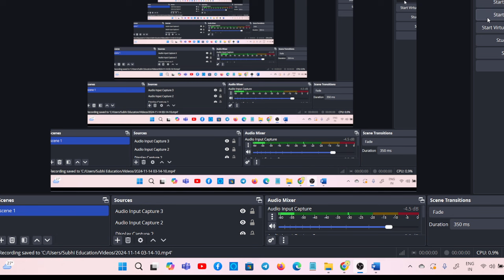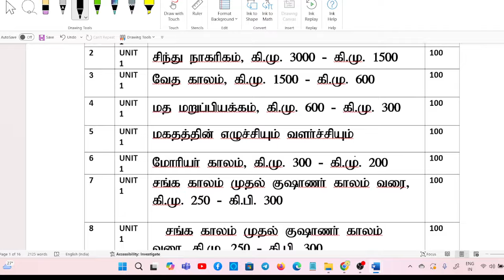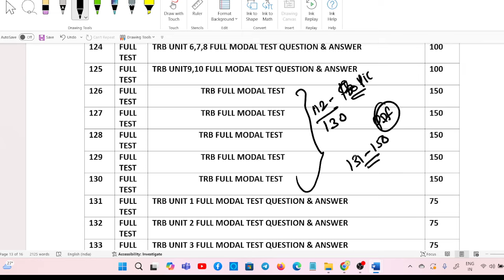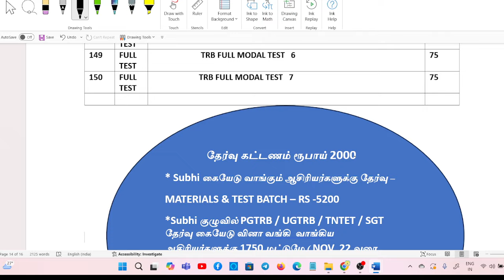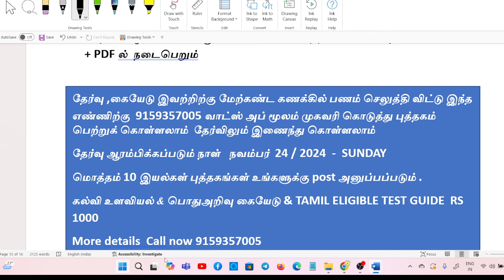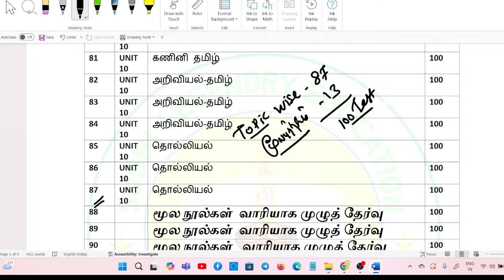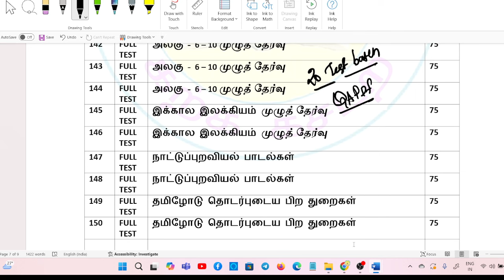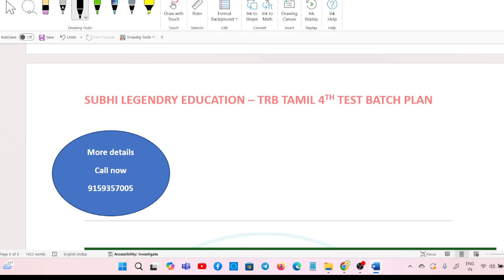PGTRB EXAM - 2025/Tamil/history/ இயல்1-10/150 தேர்வு கால அட்டவணை PDF/100% பணிtrblatestnewstoday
PGTRB EXAM - 2024- 25
   Tamil / history/ இயல் 1-10/
150 தேர்வுகளின் கால அட்டவணை PDF / 100% பணி

TAMIL PLAN LINK

HISTORY PLAN LINK

 BANK Details
Name.         : SUBHI LEGENDRY EDUCATION
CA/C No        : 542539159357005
Branch         :Parthibanur
IFSC Code  : TMBLOOOO542